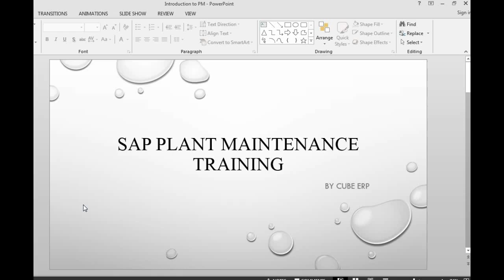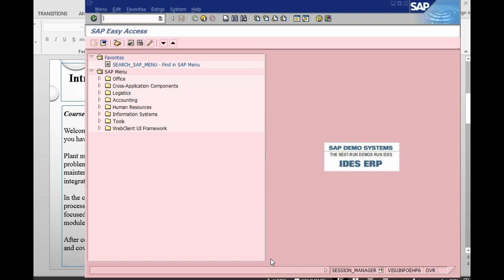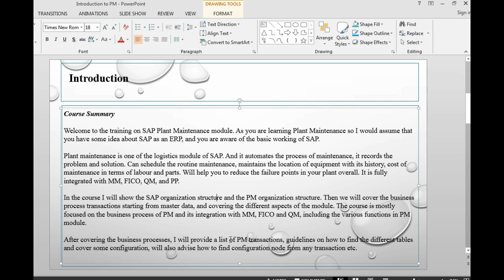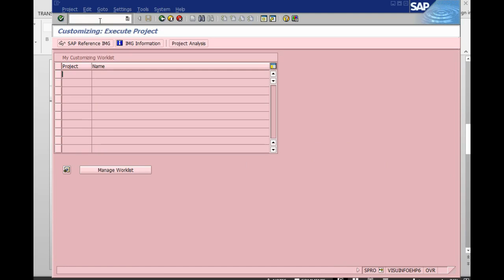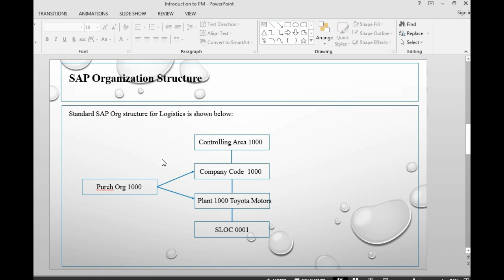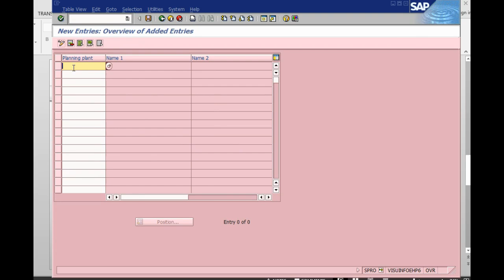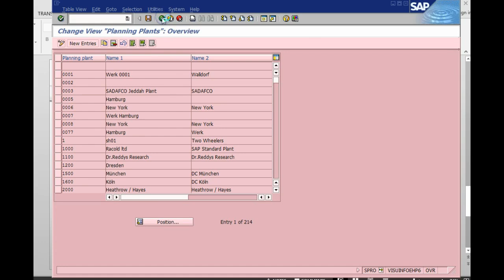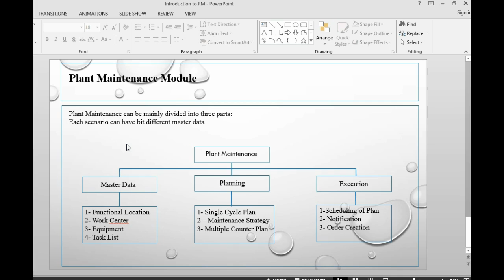SAP PM (SAP Plant Maintenance) || 1. Introduction to SAP Plant Maintenance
This video is part of SAP PM (SAP Plant Maintenance) series. We recommend you to go through playlist for better sequential understanding of the subject.

SAP Plant Maintenance (SAP PM) is a software product that manages all maintenance activities in an organization. Plant Maintenance module consists of key activities to include inspection, notifications, corrective and preventive maintenance, repairs, and other measures to maintain an ideal technical system.

SAP BW
sap basis
sap learning
sap java
sap admin
sap administration
sap free
sap free course
sap learning
sap material
sap coding
sap erp
sap OSDB
osdb migration